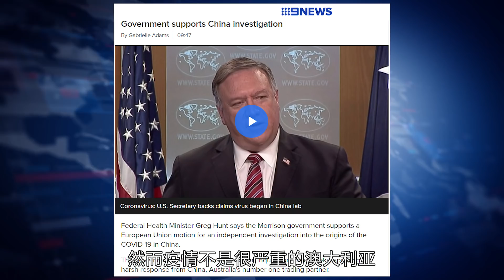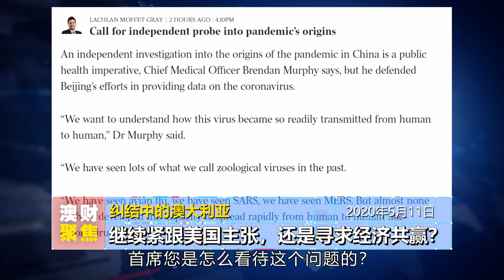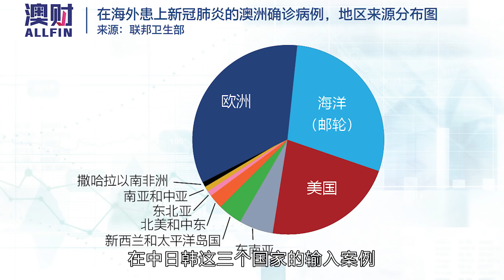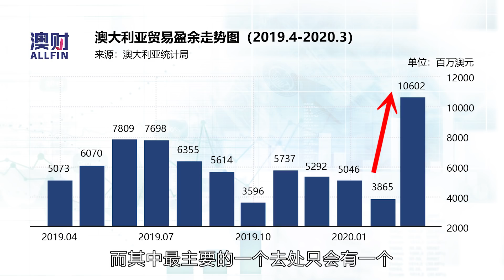政治对抗 or 经济共赢，对澳洲而言并非一道多选题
中国可能将对澳大利亚大麦出口征收高达73.6%的反倾销关税，中国海关总署暂停澳大利亚四家输华肉类企业自5月12日起启运的“输华肉类产品进口申报”……随着澳大利亚政治上站队美国，要求对中国进行病毒的独立调查，越来越多的迹象显示，中国现在开始要对澳大利亚实施一系列反制措施了。
然而在经济领域，澳大利亚又是另一幅面孔。在WTO新的多方临时上诉仲裁安排（MPIA）上面，又和欧盟、中国保持了一致的态度，表现出积极支持全球化的姿态。
澳大利亚政府真的准备意识形态优先，坚决地与特朗普政府站在一起？还只是“鸡贼”地想讨好右翼选民，和中国维持“贸易外交”？博满金资首席分析师魏睿昊就目前中澳关系发生的种种问题进行评论：“间于齐楚”绝非澳洲立身之道。

★这些高人气视频也别错过★
‣‣澳洲央行：今年上半年经济跌10%、百万人失业，复苏的希望要靠这两个要素
‣‣维珍破产！债台高筑，股东无意负担，政府不愿救助，终于倒在新冠之下｜澳财聚焦
‣‣保健、药研双管齐下，这支医药股看点十足｜专访上市公司AZT执行董事Steven
▶︎澳财网其他媒体平台◀︎
微信公众号ID‣‣ ALLFIN-AU